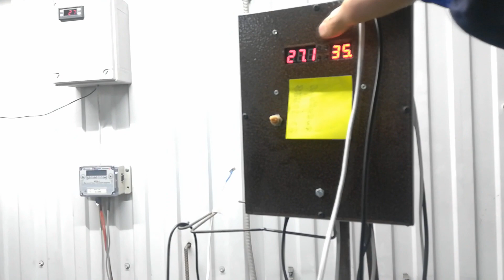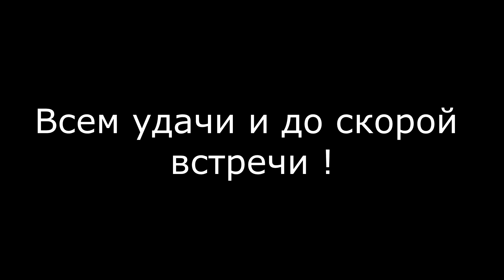Расход масла у котла Нептун 100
Отопление на отработанном масле.
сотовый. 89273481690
саит  дармин.рф